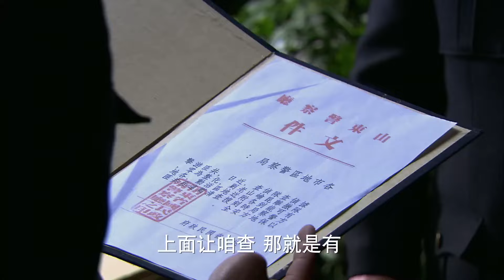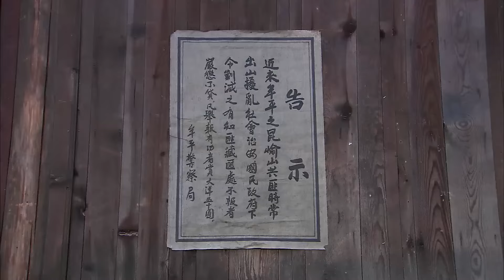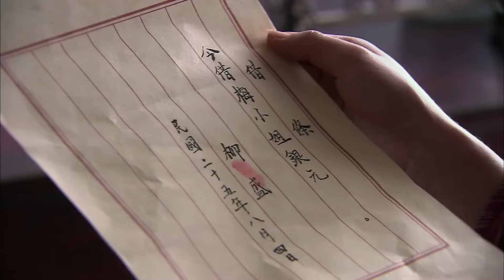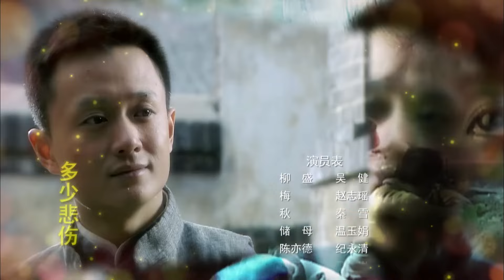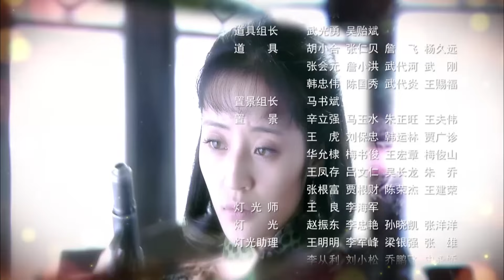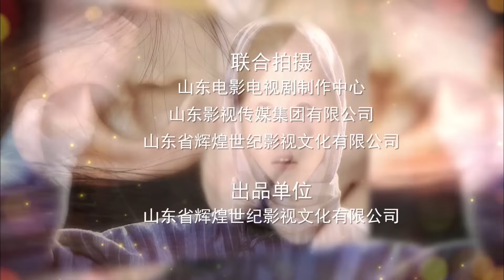【2024抗日剧】《无敌女枪侠》第03集 ｜胶东地区陷入白色恐怖，村花五美参加抗日队伍消灭敌军#chinesedrama